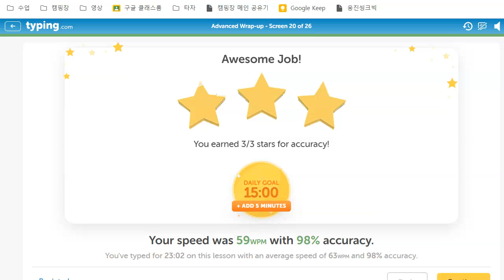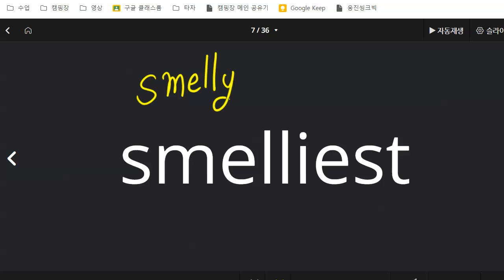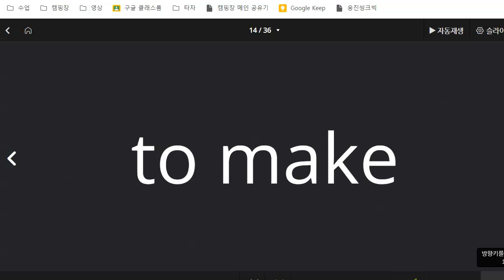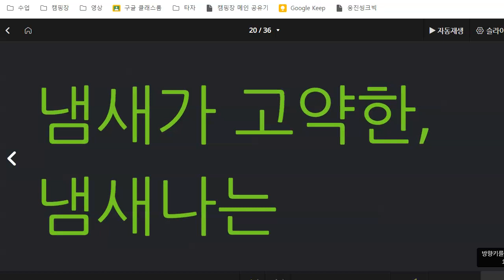이채빈 2023 01 20 초등 단어 어휘 말하기 쓰기 성취도 80